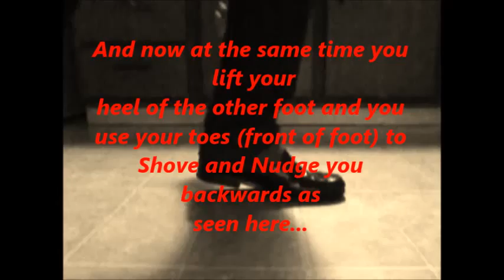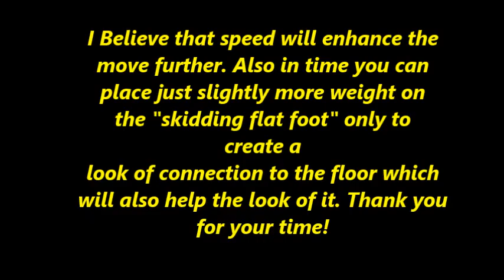Learn the BEST Statue Glide technique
I forgot to mention BOTH FEET ARE HELPIN TO PROGRESS YOU BACK! Its easier and looks very well in person...it just needs to be done fast! gliding fast! with alil weight on skidin foot.